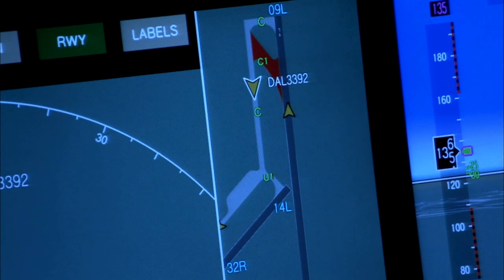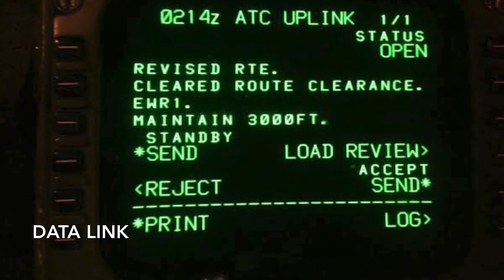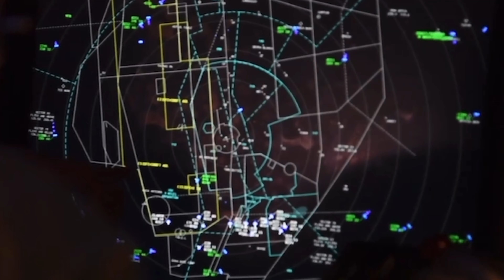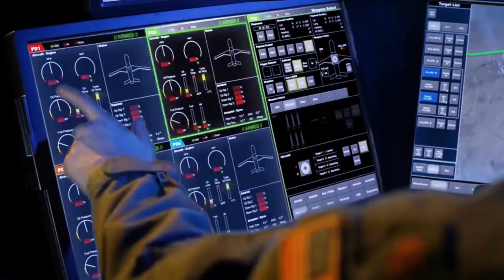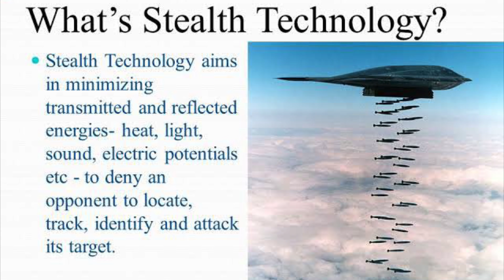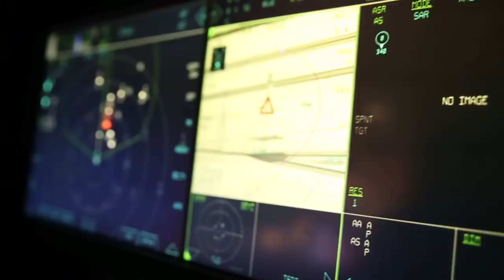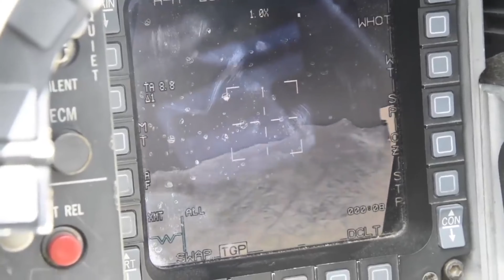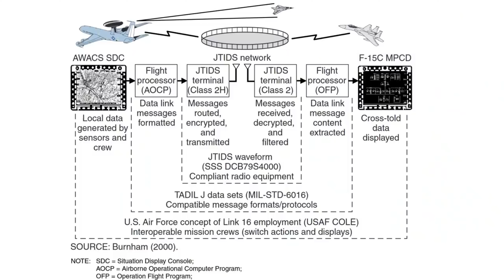6th Generation fighter jets | Artificial Intelligence weapons technology | 6th Generation Warfare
Find the technology pertaining to 6th Generation fighter jets. How will they completely change the AIR domination in the world. What will be so different about Artificial intelligence pwered 6th generation fighter jets? What is India and the world doing. How will the technology differ in 6th gen fighter jets?

Recommended reads:
Watershed 1967: India's Victory over China